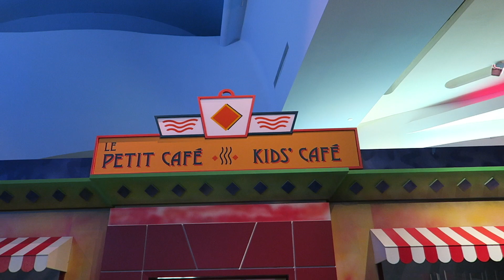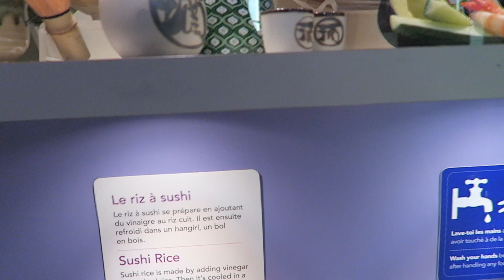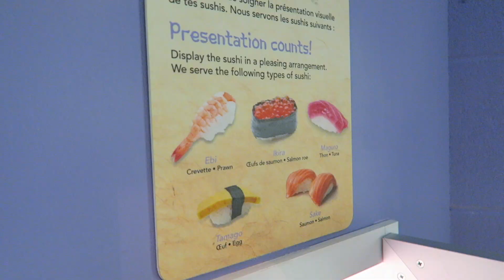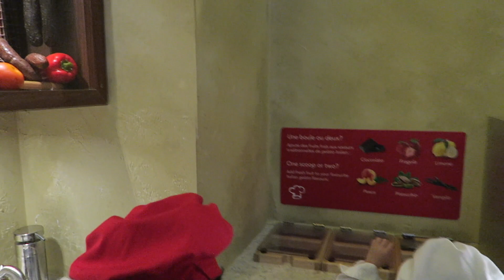Children's Museum Family Fun | Jolene and Jacob Playtime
Jolene and Jacob goes to Children's museum for family fun and playtime. They played pretend making pizza and sushi.